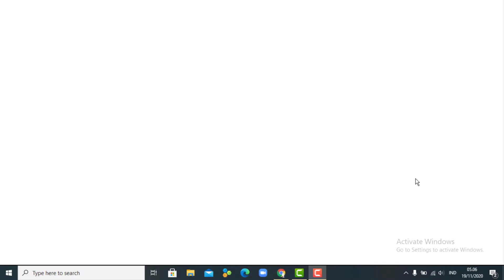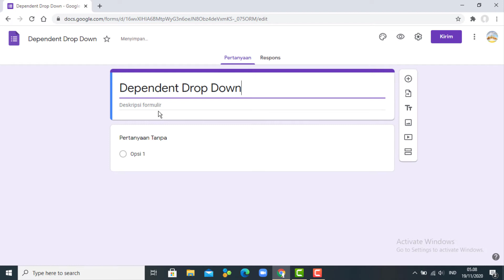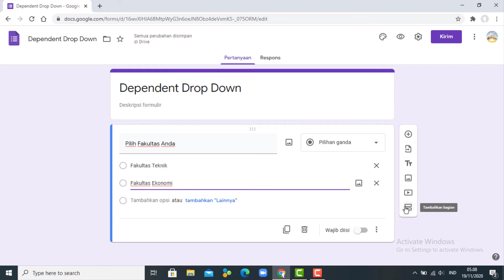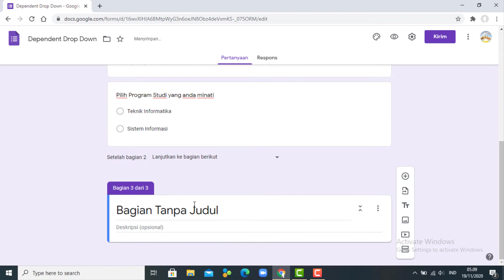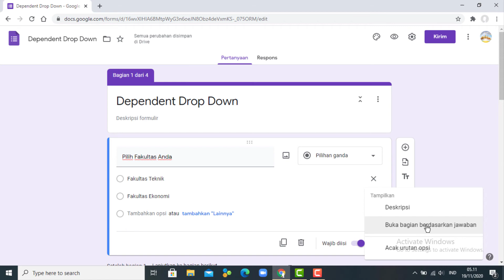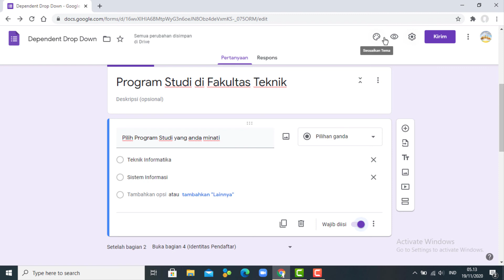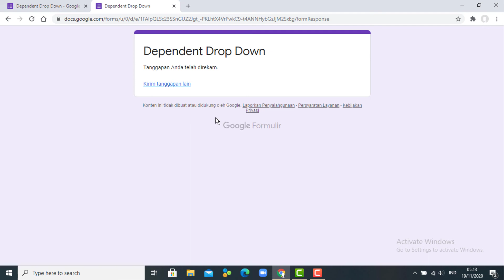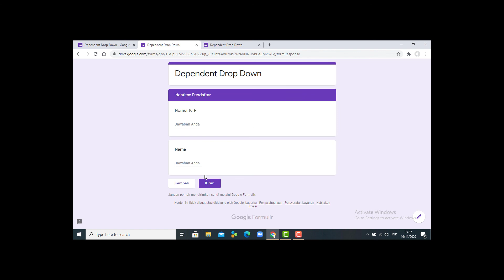Dependent Drop Down / Pilihan Tergantung Pilihan Sebelumnya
Assalamu'alaikum w.w.
Alhamdulillah kita berjumpa lagi pada video pembelajaran kali ini yang membahas tentang pembuatan pilihan yang tergantung pada pilihan sebelumnya.  Contohnya pada pilihan program studi yang tergantung dari pilihan fakultas sebelumnya, atau pilihan kabupaten kota yang tergantung pada pilihan provinsi.
Silahkan tonton, simak dan praktekkan pembelajaran pada videonya.  Untuk bertanya, diskusi dan respon terhadap pembelajaran pada video ini silahkan berikan comment dan like.  Selamat menikmati dan belajar.
Terima kasih atas partisipasinya pada tayangan ini, maaf atas segala kekurangan.  Semoga bermanfaat buat peningkatan kompetensi kita bersama.  Wassalamu'alaikum w.w.